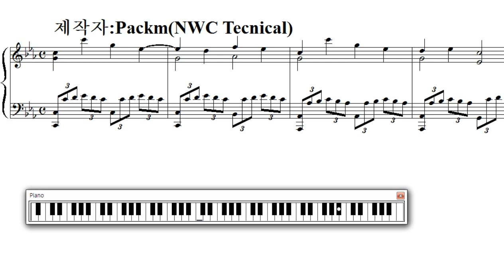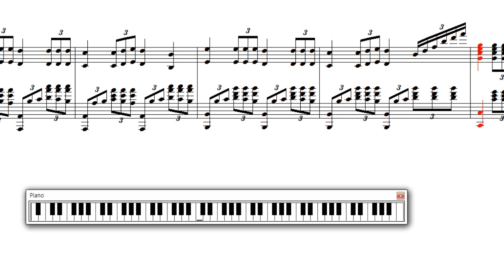[NWC편곡] Dancing line(댄싱라인) - The beginning + Crystal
댄싱라인 게임 수록곡인 The  beginning과 The Crystal를 합쳐보았는데
표현을 좀 많이 넣지못해서 지저분하게 들리네요.
이 부분은 나중에 수정해서 넣도록 하겠습니다.